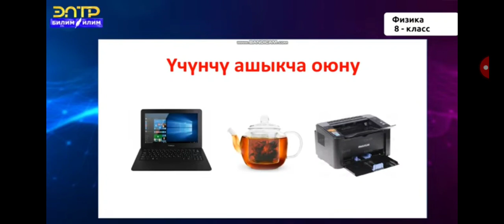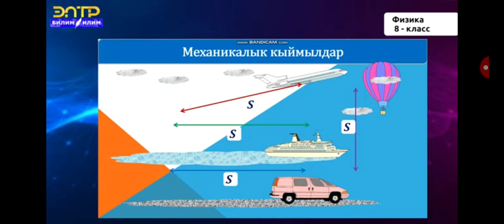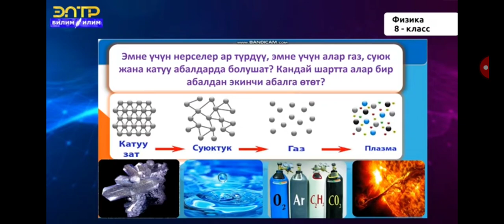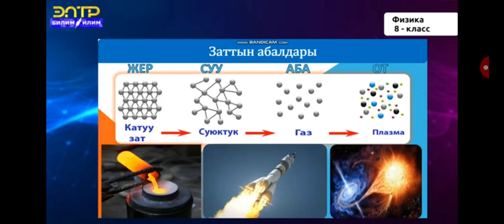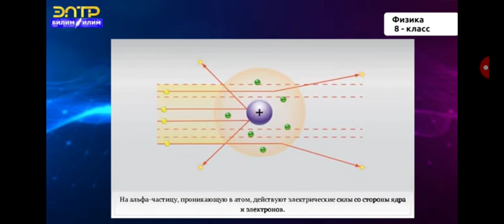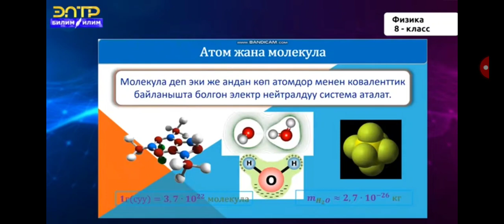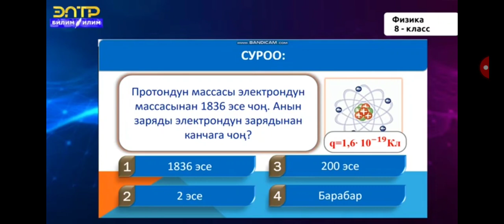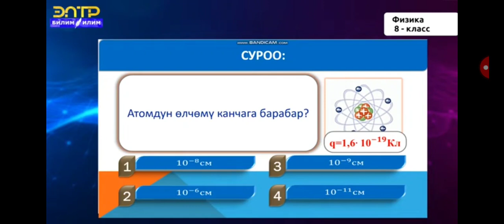8-класс.Заттар.Атом жана молекула.